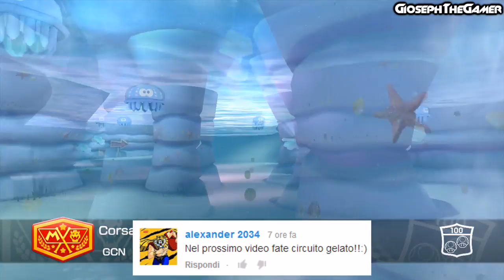Mario Kart 8 | Gameplay con la Mia Ragazza #7 | Uova, Gelati e Arcobaleni! HD ITA By GiosephTheGamer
▂ ▃ ▄ ▅ ▆ ▇ █ LEGGIMI █ ▇ ▆ ▅ ▄ ▃ ▂
Bros eccovi una nuova sfida su Mario Kart 8 con la Mia Ragazza! Tramite vostro consiglio, sceglieremo i figli di Bowser per una sfida tra uova, gelati e arcobaleni! Non aggiungo altro! xD

Clicca qui link seguenti per guardare video di altri giochi! :D

Ti ricordo di lasciare un VOTO e di ISCRIVERTI per non perderti i video in arrivo:
Buon Divertimento! ♥

GiosephTheGamer
●▬▬▬▬▬▬▬▬▬▬▬ CREDITS ▬▬▬▬▬▬▬▬▬▬▬●